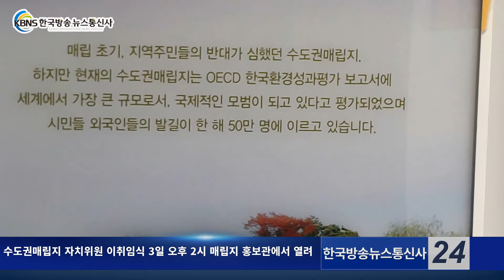수도권매립지 자치위원 이취임식 3일 오후 2시 매립지 홍보관에서 열려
수도권 매립지 주변 자치위원 협의체 위원장 이취임식이 3일 오후 2시 수도권매립지 관리공사 홍보관에서 열렸습니다.

이 날 취임식장에는 지역 유지 및 현지 주민 등 300여명이 참석했고 지난 2년간 지역주민을 위해 힘쓴 이용학 제10대 위원장의 노고를 치하고 제 11대 위원장으로 새로 취임하는 한효국 위원장을 축하하기 위해 마련됐습니다.

신임 한효국 위원장은 취임사를 통해 “주민과의 소통과 분위기 조성 및 흩어진 동력을 재결집하고 근로소득 증대 및 복지증진을 위해 기반을 조성하는데 노력하며 지역과 주민 발전에 힘쓰겠다”고 밝혔습니다.

전임 이용학 위원장은 지난 2년간 지역 주민의 도움을 위해 최선의 노력을 했다며 선임한 위원장의 매립지 운영에 획기적인 발전과 기여를 해달라“고 말했습니다.

신동근 의원(더불어민주당)은 축사를 통해 “이 자리는 신임위원장과 전임위원장이 마주하는 뜻깊은 자리라며 향후 수도권매립지 관리에 많은 기여를 당부한다”고 말했습니다. 이학재 의원(자유한국당)은 “그동안 수도권 매립지를 위해 힘써주신 모든 분들에게 감사하고 앞으로의 발전이 기대된다”고 밝혔습니다.

이어 이재현 인천 서구청장은 “클린 서구, 행복한 서구, 함께하는 서구와 같이 수도권 매립지 또한 긍정의 땅으로 이끌어나가야 할 중요한 때”라며 “수도권매립지를 희망의 땅으로 이끌어나갈 한효국 위원장의 취임을 축하한다”고 말했습니다.

내빈 축사에 이어 모든 행사가 마무리 되었습니다.